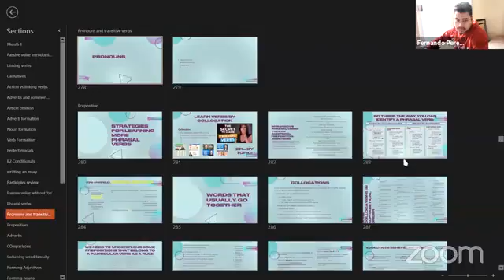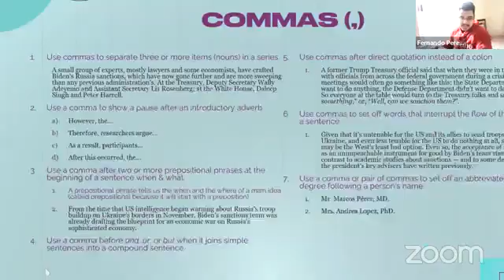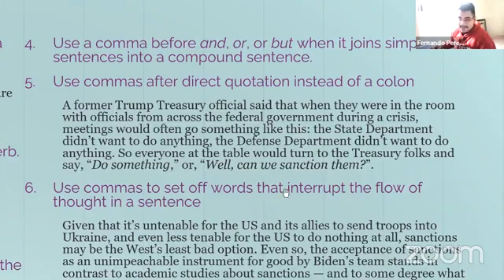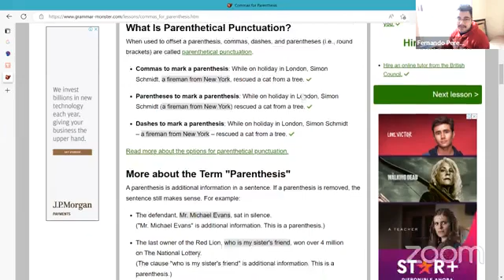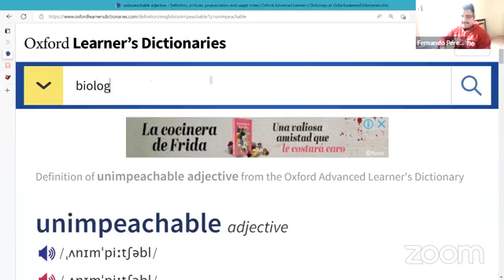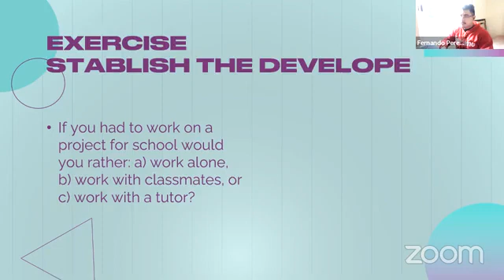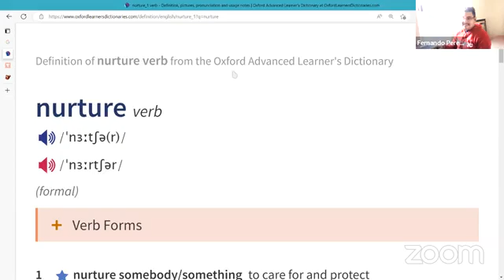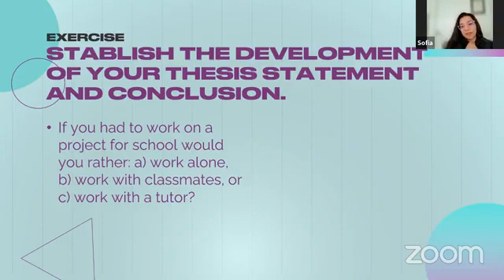B2 Upper intermediate | Using B2 vocab in an essay | Mr. Pérez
Esta clase fue transmitida el día 16 de Noviembre del 2022 en Facebook Live. Durante esta sesión vimos: